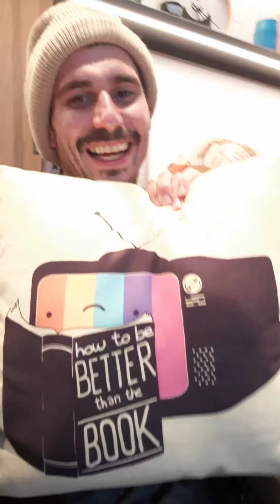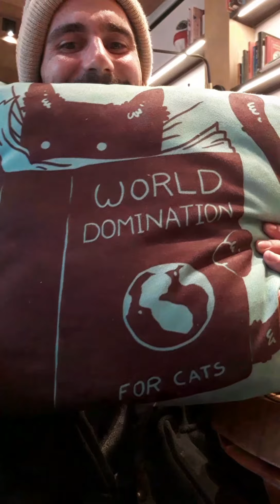San Francisco giants have touched down(♡G since I started this season)🦍🧐♍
indigochildren positivevibes ascension spreadthelove eminem rainman annunaki vlog spreadthelove ascension I am traveling abroad America! so excited to be free from the internet join me in quest. holding down my City's ♍🧐🦍🙏